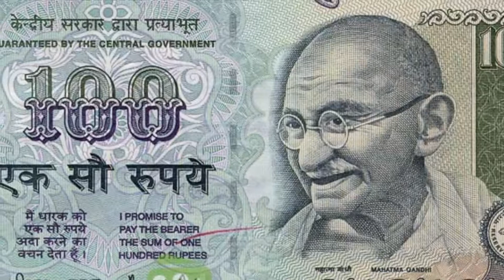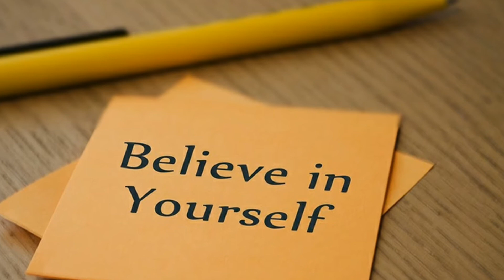A Short Motivational Story For Every One 😊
Its not vlog.. just a motivation sound edited by me..